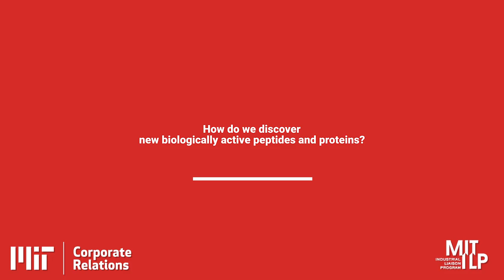Bradley L. Pentelute - Introducing Machine Learning to Molecular Synthesis - 2/5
Professor of Chemistry